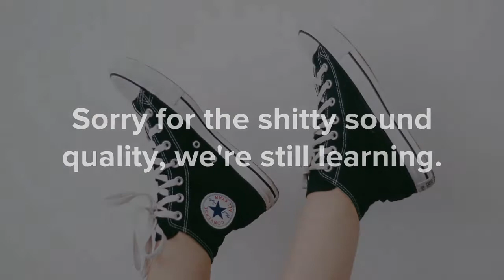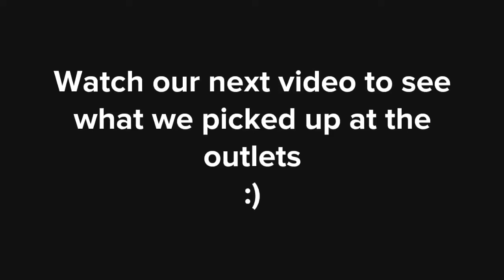Outlet Vlog #1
Shopping at the Williamsburg Outlets. Nike, Adidas, Converse, Vans,  and Journeys